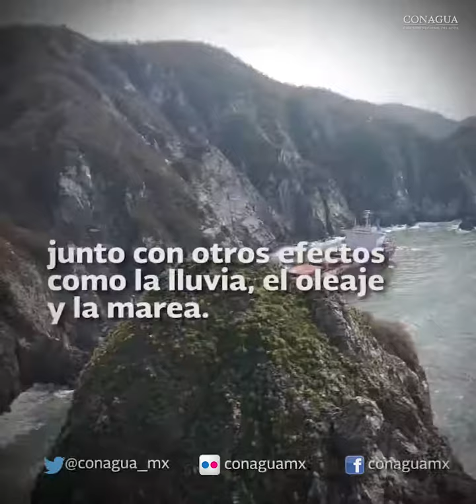¿Qué es un ‪#‎CiclónTropical‬? ¿Cómo se originan y cuál es su clasificación?